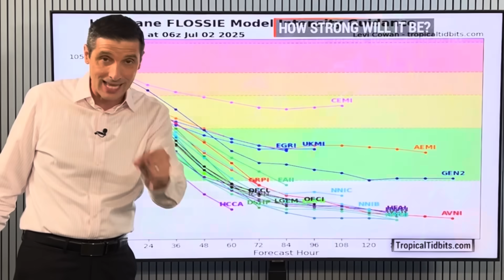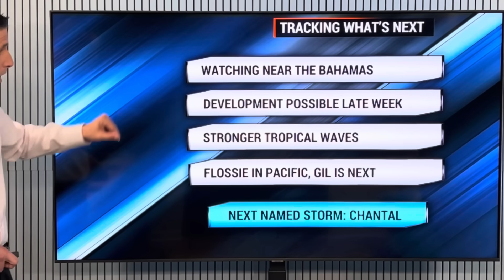Tropical Storm Chantal could Develop…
Tropical Storm Possible! In this video, when Tropical Storm Chantal may develop, what it means for the Southeast United States and The Bahamas. Plus, a new Tropical Wave in the Caribbean, Hurricane Flossie, and Hurricane Gil forming!